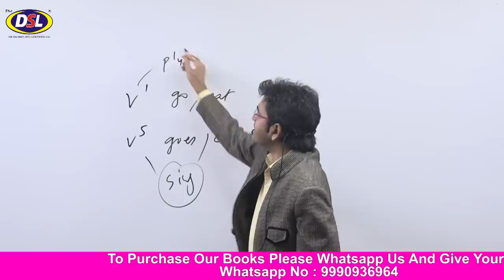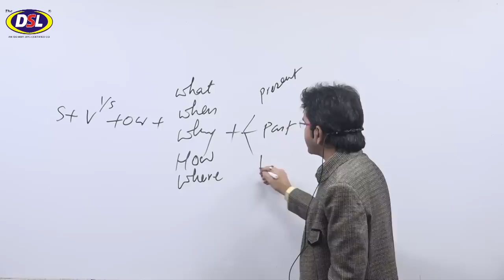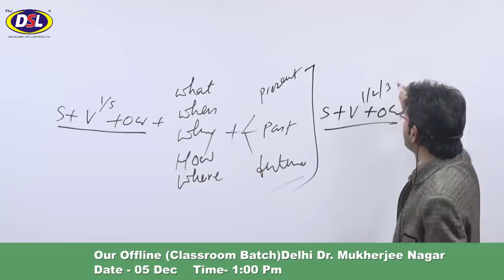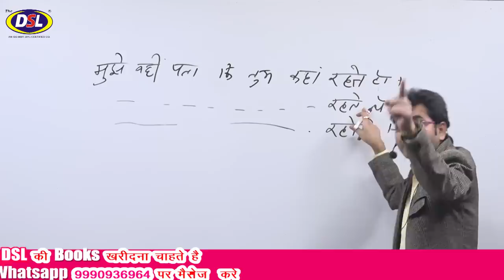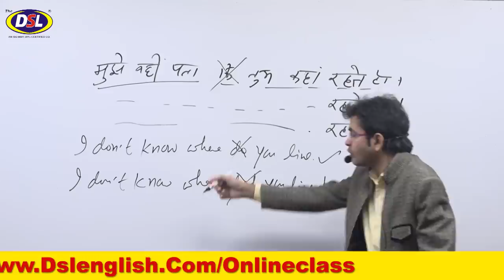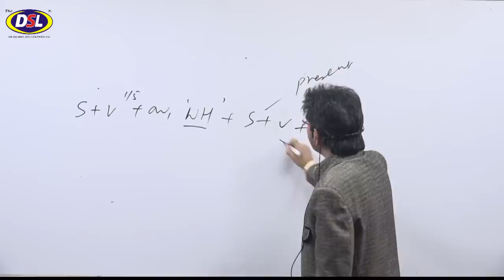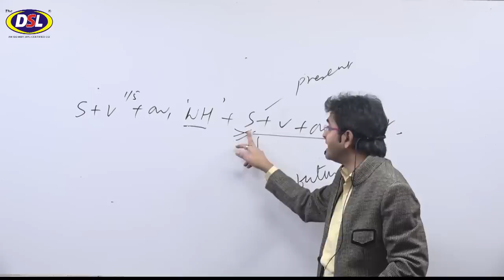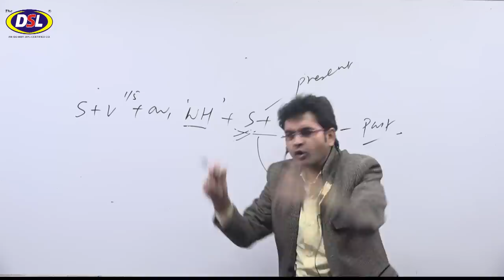How To Speak English Fluently | The Best Trick (धारा प्रवाह English बोले ) By Dharmendra Sir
In this video, we will discuss How to speak English Fluently with tips&tricks.

• English Grammar
• Objective English
• English Translation
• Doubt Class